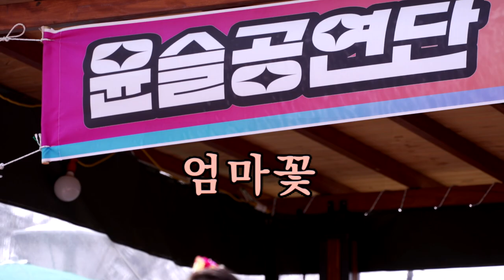신세대 품바아름이 - 엄마꽃 (원곡: 안성훈)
우리엄마 젊었을 적에...